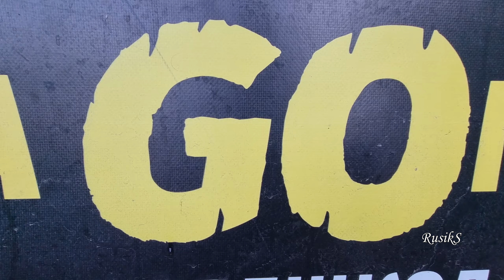Dyka GOnka 2022 / Житомир / 15.10.2022 /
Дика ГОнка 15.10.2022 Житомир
Забіг з перешкодами / Благодійний
Зібрали кошти на автомобілі для ЗСУ
Сеник Руслан